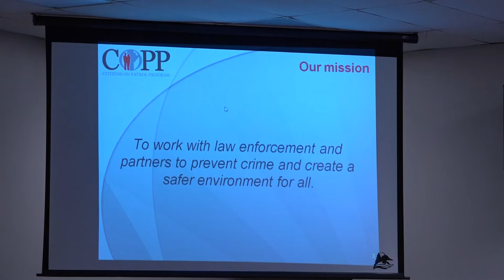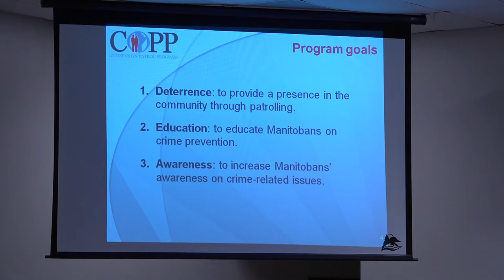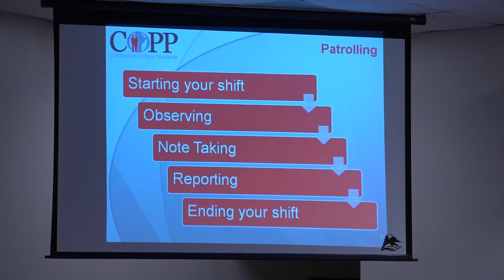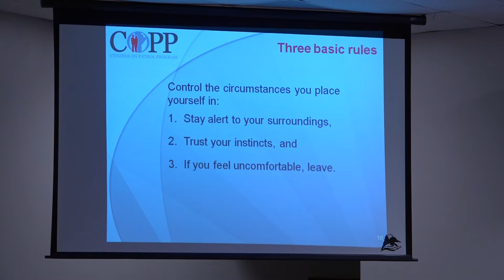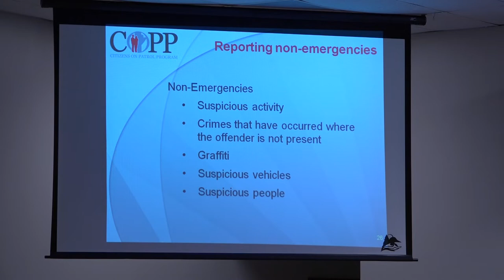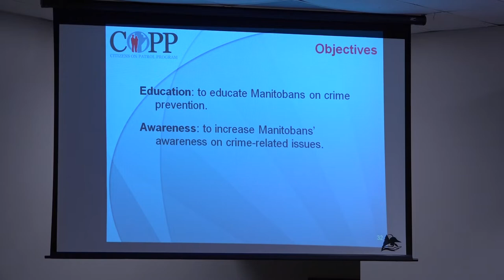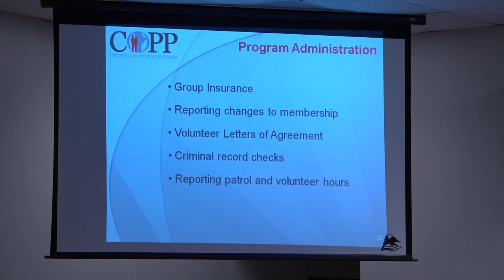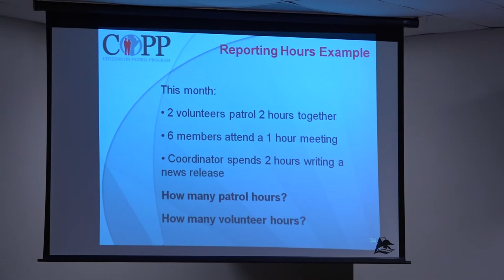COPP Presentation - January 16, 2020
Representatives from Citizens on Patrol Program (COPP) explain some information on the program, answer some questions and how it can benefit the local community. Hosted in Swan River, Manitoba at the Veterans Community Hall on January 16, 2020.

Jeremy Bergen, Mountain Dweller Media